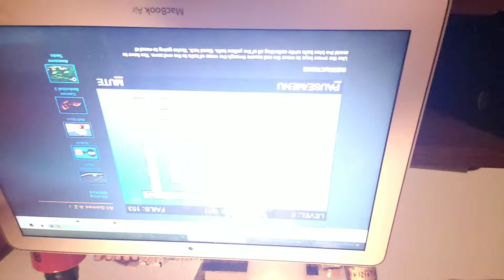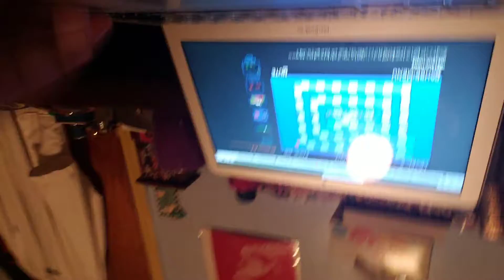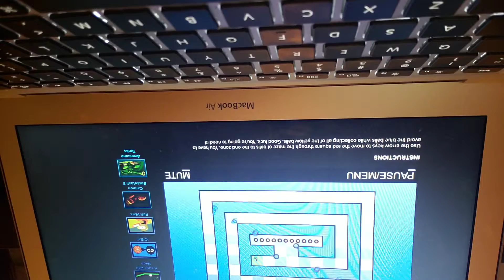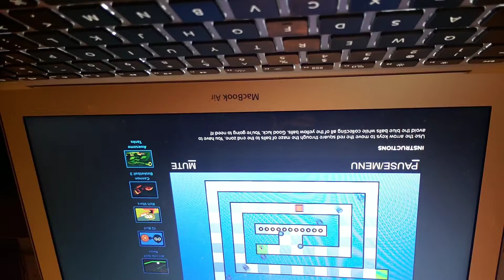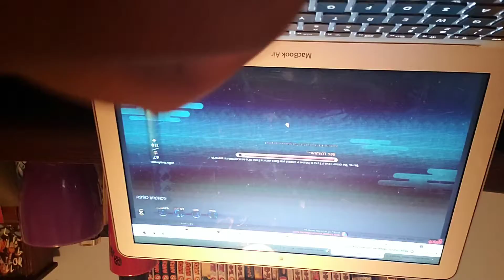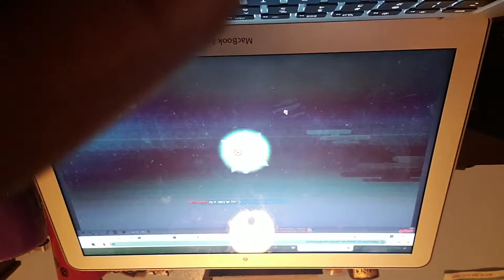BEAST MODE ACTIVATEEEE!!!!!😤😤😤